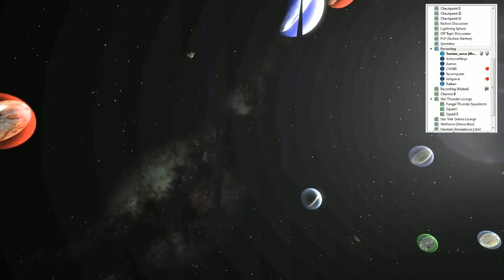Starmade Ep550: Shroom Squadron - More Fun with Gravity Returns!